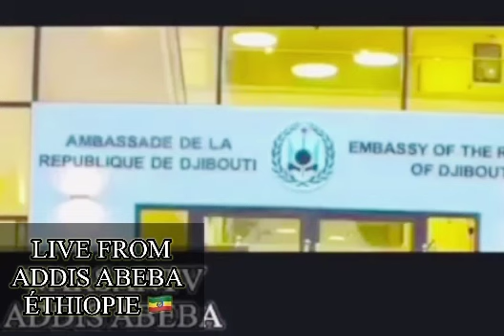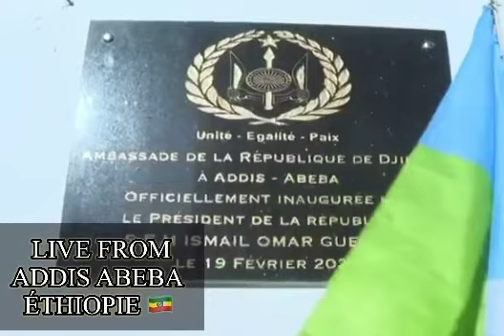ITUS OO ITAABSI (La diplomatie djiboutienne en éthiopie 🇪🇹) from Addis abeba,Merci président IOG